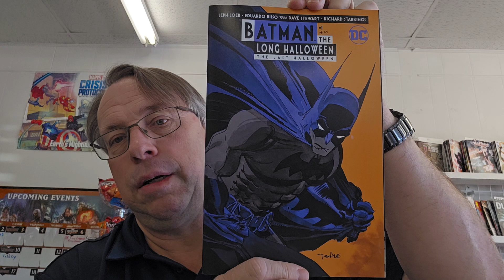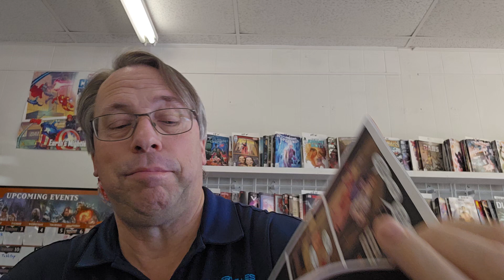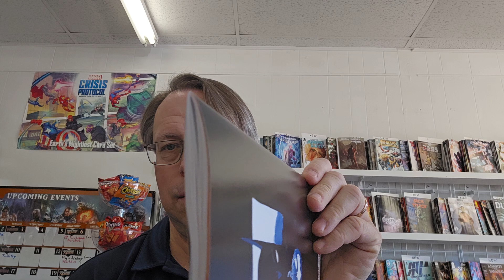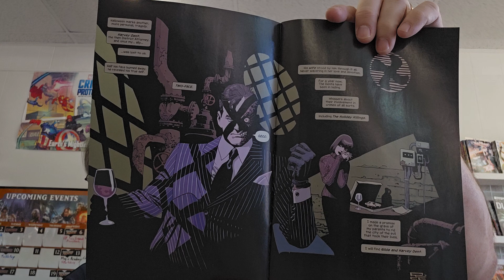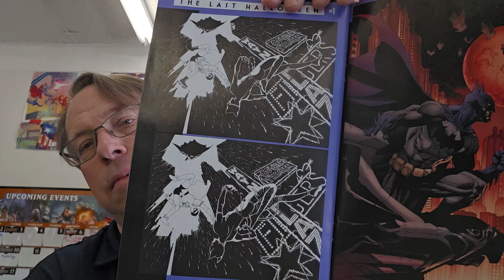Comic Review of Batman Long Halloween Last Halloween #0 & #1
My weekly Comic Review this week Batman The Long Halloween The Last Halloween #0 & #1
From DC Comics by Jeph Loeb, Tim Sale, and Eduardo Risso